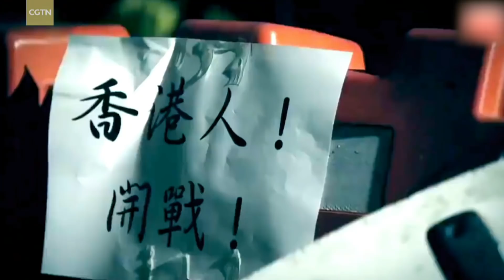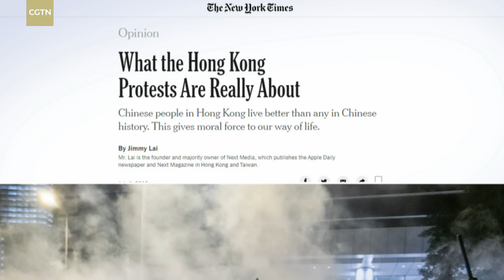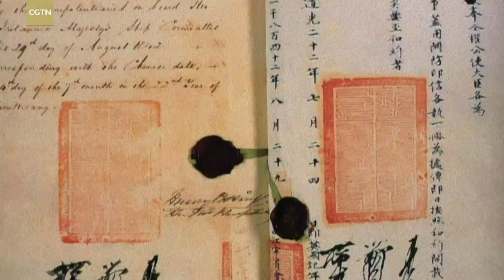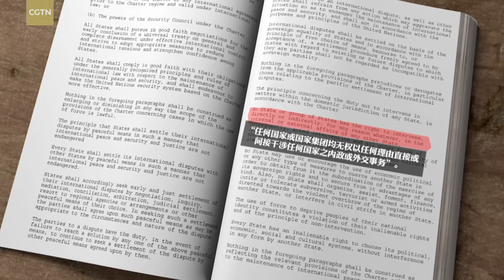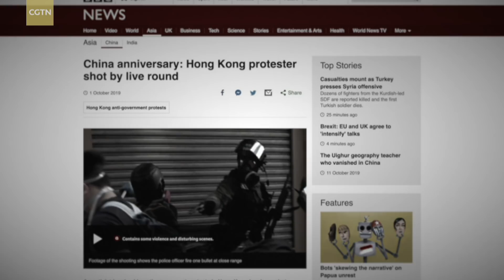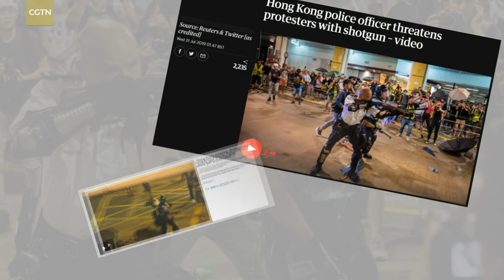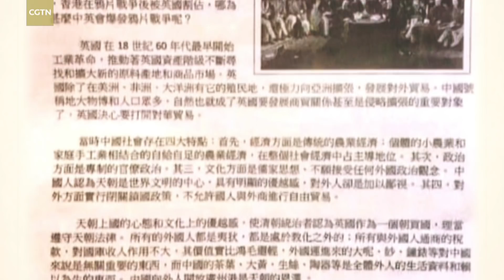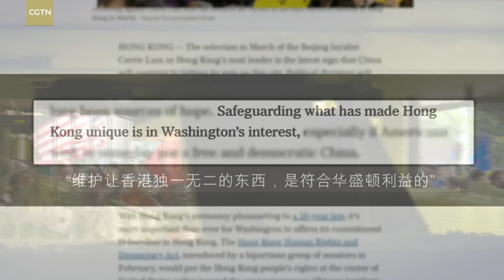Another Hong Kong: The source of the storm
In 2019, violent crimes violated the rule of law and social order in Hong Kong Special Administrative Region, seriously undermined Hong Kong's prosperity and stability, and seriously challenged the "One Country, Two Systems" principle. Amid the chaos, the disorder, and the unrest, people in Hong Kong and elsewhere naturally wondered: How could the celebrated Pearl of the Orient have descended into such shame?